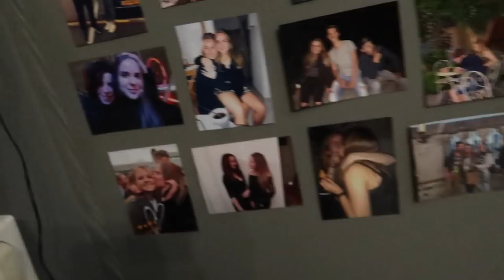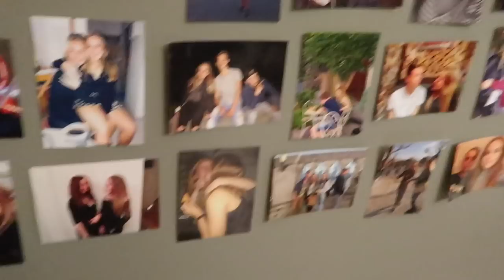KERSTBOOM VERSIEREN 🎅🏼🎄❥ VLOGMAS #9 | Janette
Heee lieverds, vandaag vlogmas dag 9. Ik ging de kerstboom versieren!